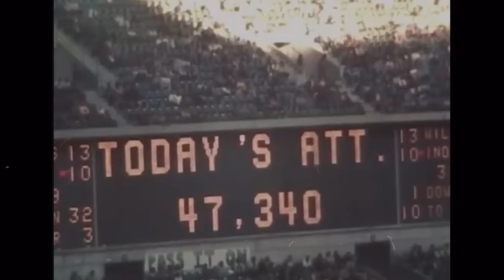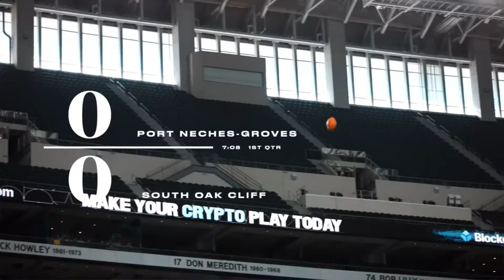Two Towns. One Dream: Port Neches-Groves State Football 2023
This was filmed and made by NashEntertainment_ @txfblife, ShotbyEthan_ , Newtnshoots on Instagram check them out for more great content and thank you to Nash Entertainment for allowing me to upload there great content to YouTube.

Last Year in 2022 Port  Neches-Groves and South Oak-Cliffs met each other at AT&T Stadium for the UIL 5A DII State Championship. South Oak-Cliff would win that game 34-24. The Port Neches-Groves Indians have not won a State title since 1975. And in this video both teams return for the 2023 5A State Championship. The Indians are out for revenge but can they defeat the dynasty of South Oak-Cliffs.

Austin Sports Rewind Covers Austin Sports and School Events. You can watch Highlights or even full games of all Austin Sports Games.

If you go to a Austin 6A or 5A School Please contact me on Instagram if you are interested in recording your school's Sports games and events to be edited and uploaded here.